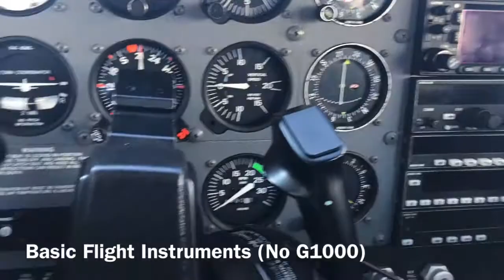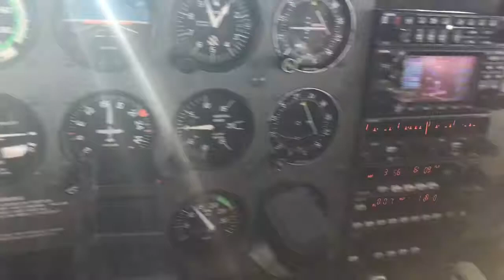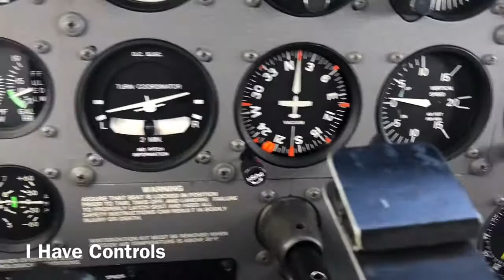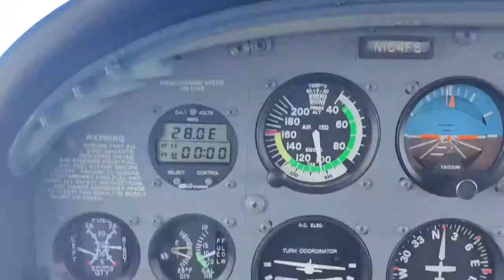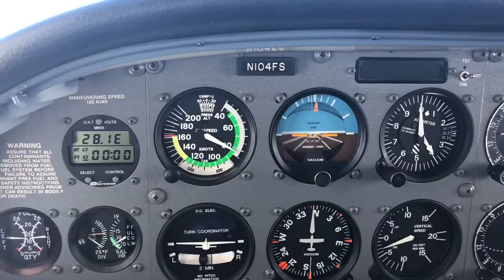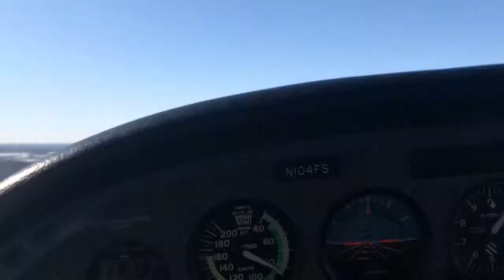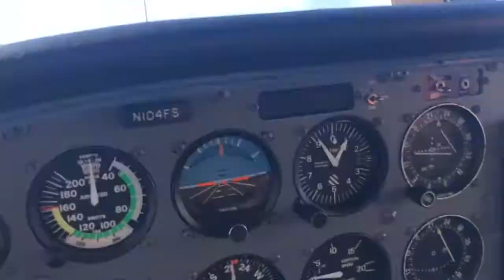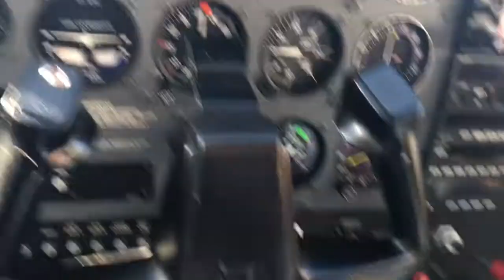Full Flight: Flight School Cessna 172SP Intro Flight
I have sent a request to Hawthorne Aviation Flight School to be a student pilot and this “discovery flight” was my first step towards being that. I flew with an instructor in a C172SP with some pretty gusty winds on approach and takeoff. Let me know if you want this to be a series.